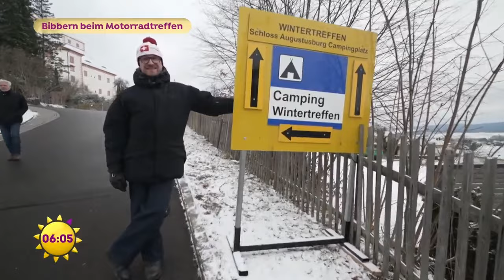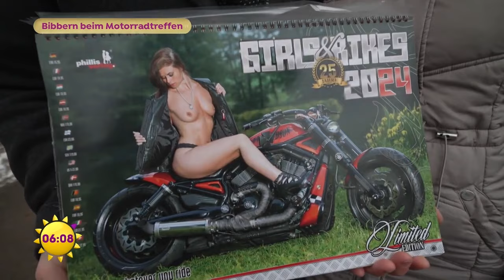Bibbern beim Motorradtreffen - harte Männer & Frauen und ihre Bikes | SAT.1 Frühstücksfernsehen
Motorradfahren im Winter? SAT.1-Reporter Philipp Hageni stattet den harten Männern und Frauen beim Motorradtreffen in Sachsen einen Besuch ab und macht die eine oder andere erstaunliche Entdeckung.